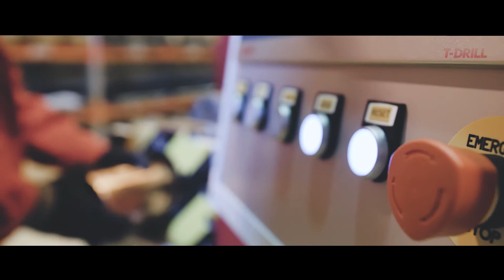T-DRILL Technologies: Collaring, Flanging & Spinning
Make collars and form the tube ends with T-DRILL technologies faster and more accurately than with any other method and still save both money and material. T-DRILL – Productivity as a Product.